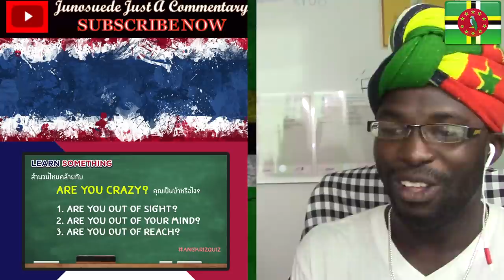Loukgolfs English Room - ทอม ROOM39 [EP.147] วันที่ 25 กุมภาพันธ์ 2561 Junosuede Reaction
reaction video to "Loukgolfs English Room - ทอม ROOM39 [EP.147] วันที่ 25 กุมภาพันธ์ 2561"